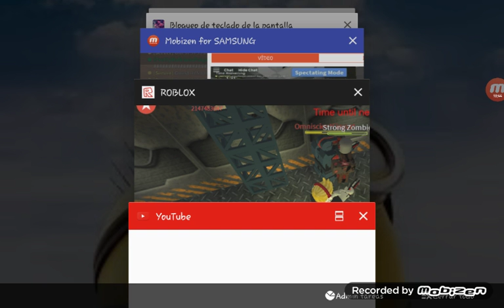I dint khow the name in game in roblox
Jonny tvas